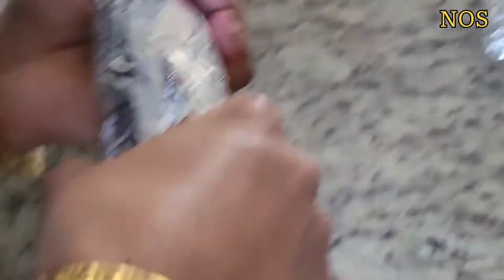BBQ Vlog in Canada | Grilled Chicken | Grilled fish | Paneer Tikka | Grill Corn |Grilled Marshmallow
BBQ Vlog Canada